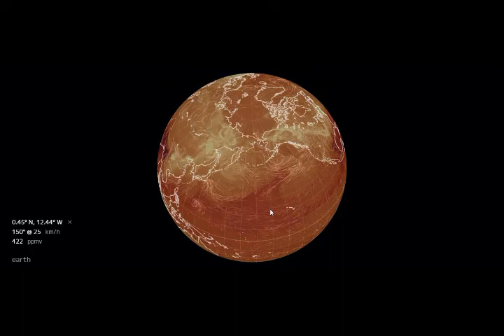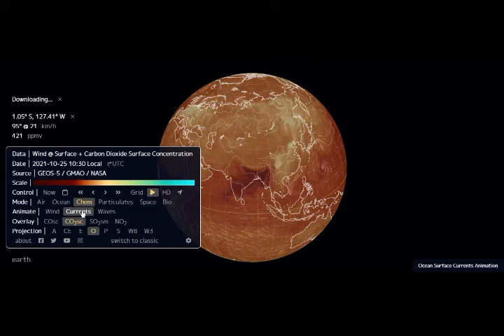The US & China Must Find a Way to Cooperate at COP26! Otherwise Global Climate Action is IMPOSSIBLE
Please Support:
3) Thumbnail image - global-warming-climate-change-road-highway-water-ocean-flooding-disaster-pixabay.jpg